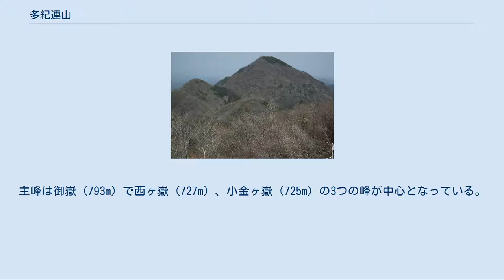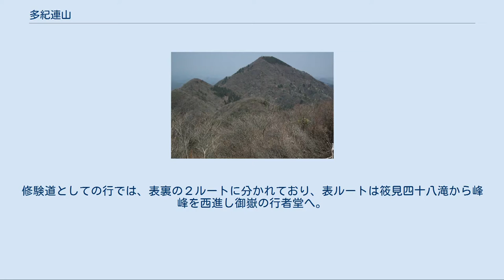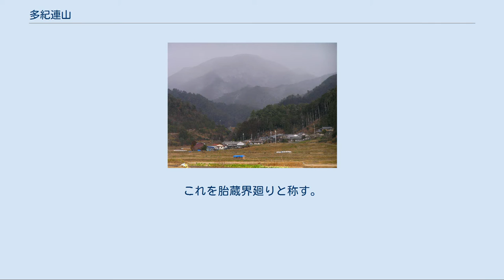多紀連山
多紀連山の主峰たち 左から 西ヶ嶽・御嶽・小金ヶ嶽 多紀連山（たきれんざん）は、京都府から丹波篠山市、丹波市にかけて高い岸壁状に連なる500m～700mの山々の総称で、旧多紀郡にちなみ多紀アルプスとも呼ばれる。
主峰は御嶽（793m）で西ヶ嶽（727m）、小金ヶ嶽（725m）の3つの峰が中心となっている。
 弥十郎ヶ嶽山頂より望む多紀連山（画像右方） 篠山盆地の北方に連なる標高600～800ｍの連峰で多紀連山県立自然公園を形成する。
古生層の岩質は珪岩である。
南方に緩やかに、北方に急峻な地形であり、水系としては日本海へ注ぐ由良川水系と瀬戸内海に注ぐ加古川水系とに分かれる中央分水嶺となっている。
多紀連山では、鼓峠が最も標高の低い分水嶺である。
植生が豊かであり、西紀町のシンボルでもあるシャクナゲやツツジが多く自生し、オサシダ、イワカガミなど高山植物に分類される植物も多く見られる。
麓の一部を除き自然林でありケヤキ、ナラ、カエデなど秋を彩る樹木が多く紅葉も美しい。
多紀連山も含め四方を山に囲まれた篠山盆地では秋頃からしばしば「丹波霧」と呼ばれる濃霧が発生し、朝には雲海が観察できる。
 多紀連山は、平安時代末期から中世にかけて修験道行場として栄えたが、1482年（文明14年）に大峰山（大和修験道）の僧兵の来襲により、寺院はことごとく焼失した。
現在も、大岳寺（みたけじ）跡、福泉寺跡、水飲場などが見られる。
また「東の覗き」「不動岩」「西の覗き」「愛染窟」など、行場らしい地名も残る。
 現在は、県立自然公園に指定されており、山野草、高山植物、鳥獣なども多く見られ、登山道の整備も行われている。
春季にはヒカゲツツジ、シャクナゲなどが新緑の山々を彩り、秋季には雑木林が全山紅葉する。
また、山頂からは神戸の六甲山や淡路島までを遠望できる。
 主峰の御嶽（793m）（西ヶ嶽から望む。） 西ヶ嶽を南南西から望む。
 小金ヶ嶽（篠山盆地は周囲を多紀連山など山々に囲まれ雲海がよく発生することでも知られる。） 主峰であり、古くは藍波ヶ峰（らんばがみね）と呼ばれ、頂上は東西2つの峰に分かれており、西側が最高峰で三角点があり、東側には石室がある。
南側直下には修験道場の本山新金峰寺大伽藍大岳寺跡がある。
さらにかつては数ヶ所の堂が建ち並んだという。
頂上からは360度の展望が開ける。
現在でも毎年5月には山伏による山開きの行事が行われる。
北には大江山、長老ヶ岳、東に京都の愛宕山、大阪の生駒連峰、南には六甲山や播磨灘、西に但馬の栗など周辺の主要な峰が見渡せる。
 雄大な山形をしており、南側に多くの尾根を持ち、北面は山頂から絶壁となっており無数の岩場が点在する。
岩場に咲くシャクナゲが美しい。
崖が落ち込んでおり歩行には危険な箇所が少なからずある。
 3つの山の中では、最もアルペン的風貌を持ち、奇岩露出の印象的な山容。
岩は荒い珪石質である。
古くは蔵王堂があったところから蔵王ヶ岳と呼ばれることもある。
視界は開け、展望も良いが足場は急峻な馬の背状になった箇所も多く、鎖場もあり危険も伴う。
古くは蔵王道があったことから、蔵王ヶ岳と呼ばれることもあり、修験道場の山である。
頂上には蔵王堂をはじめ、南側直下に福泉寺をはじめとする寺々、麓には里坊も存在した。
 丹波地方の登山コースでは現在でも非常に人気が高い。
登山の歴史は古く修験道場として鎌倉時代から室町時代には修験者の入山が後を絶たず一体の山々には咆哮する法螺、錫杖、念誦の声葉遠く里にまで響き渡ったという。
修験道としての行では、表裏の２ルートに分かれており、表ルートは筱見四十八滝から峰峰を西進し御嶽の行者堂へ。
これを金剛界廻りと称す。
裏は御嶽頂上から西進し、西ヶ嶽を通過し養福寺に下り、滝の宮で水行を行い終了する。
これを胎蔵界廻りと称す。